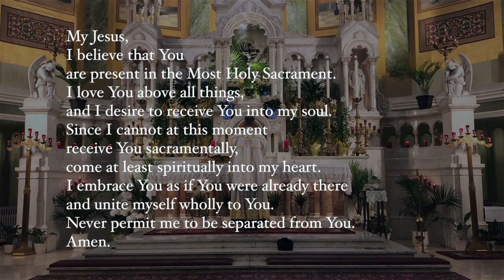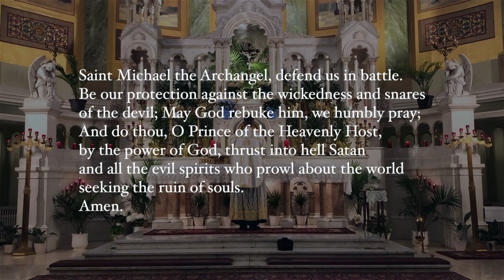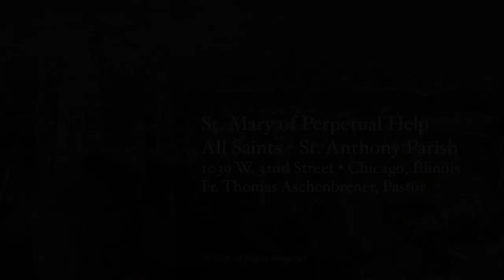Sunday Mass May 17, 2020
Join us for Sunday Mass from St. Mary of Perpetual Help Church, All Saints - St. Anthony Parish in the Bridgeport neighborhood of Chicago.